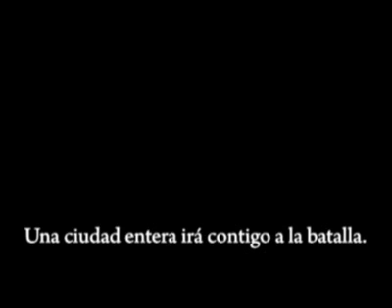Hijos de Pelayo....Preparados para la batalla!!! NO PASARÁN!!!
Video de promocion Sporting-Español